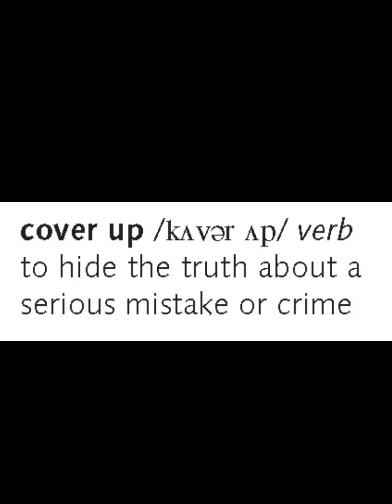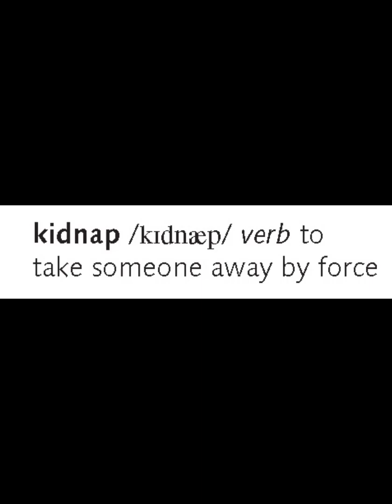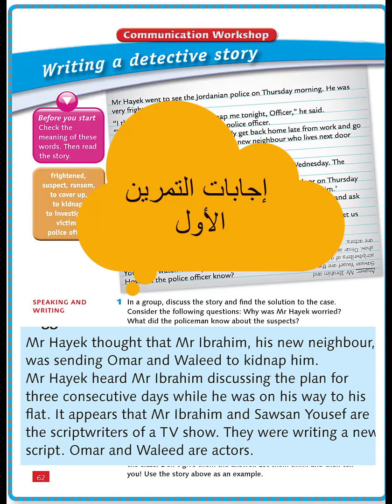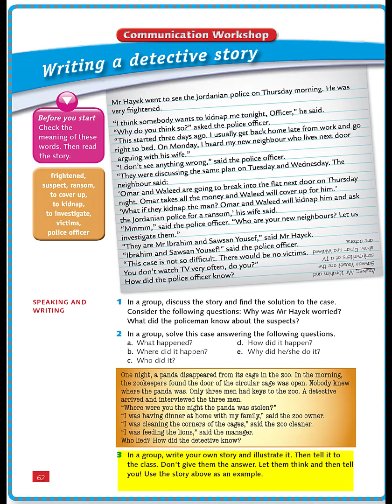حل وشرح الصفحة 62 اللغة الإنجليزية الوحدة الخامسة الصف السابع المنهاج الأردني module 5 Page 62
Grade 7
module 5
Page 62

شرح الصفحة 62 من كتاب اللغة الإنجليزية الوحدة الخامسة للصف السابع
المنهاج الأردني

إعداد: حنان عبدالله نصار